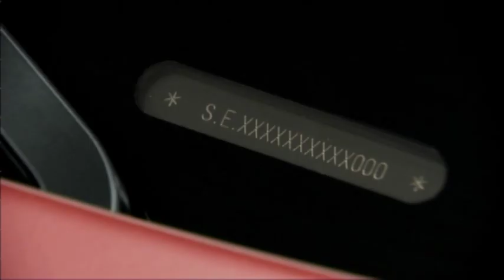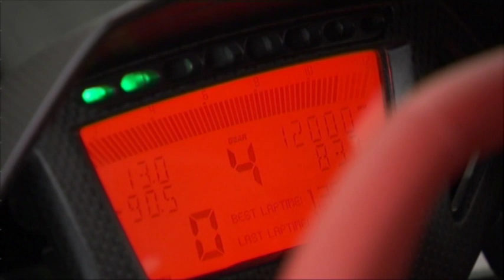Lamborghini Sesto Elemento